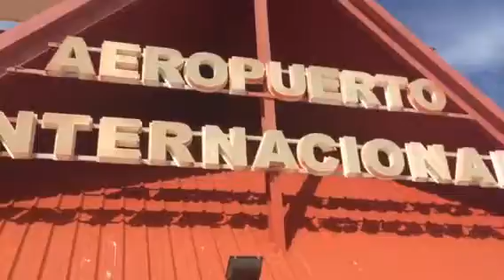Camaguey airport, Cuba